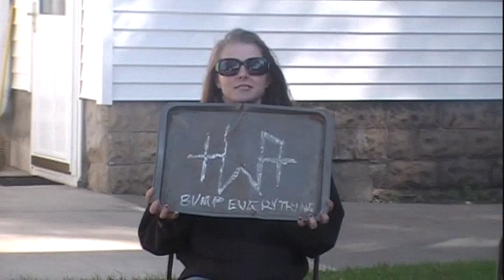HWA Rapture - Demetri & Minion vs Mike Houston & ??? (HWA Tag Team Championship)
Heading into Rapture, nobody except Mike Houston knew who his mystery partner would be for his HWA Tag Team Championship match against titleholders Minion and Demetri.  But one thing was for sure.  With Hardcore rules in place, this would be an all-out brawl with severe repercussions.